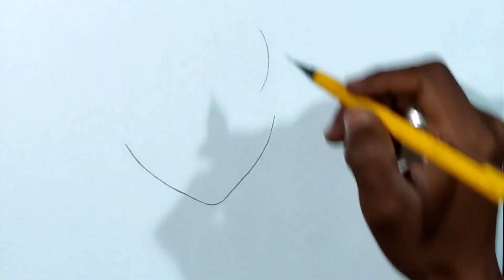Anime Drawing/How to Draw Bachira(Blue lock) Time-lapse